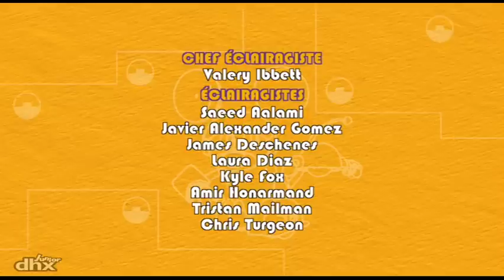Les Super Mécanimaux COMP 1 | L'île des haricots turbo - L'île des lapins musiciens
L'île des haricots turbo - Creuser le sol puis semer un haricot :mission facile! se disent les Mécanimaux. Mais quand on le prend pour le mettre en terre,  le haricot turbo devient turbulent et s'envole à une vitesse folle avec ses triple propulseurs turbo.  Pour lui tendre un piège et le mettre en terre, les Mécanimaux utilisent chacun leur talent --  la force, la vitesse, l'extensibilité.

L'île des lapins musiciens - Pour aider les lapins,  les super Mécanimaux doivent empêcher les vis-écureuils de gêner le transport des blocs nécessaires à la construction du « lapinophone ». Pour  y arriver,  Komodo se transforme en tourne-vis et resserre chacune des vis, laissant ainsi le champs libre au montage de la gigantesque boîte à... surprises!

L’histoire de 5 petits animaux robots, chacun doté d’une couleur et d’un pouvoir particulier. Les enfants peuvent ainsi les reconnaître rapidement: le dinosaure est fort, Unicorne vole, Comodo est un super bricoleur, la souris est rapide, et Sasquatch peut allonger ses membres à volonté! Ces super mécanimaux sont au cœur de fantastiques challenges qui incitent les enfants à se dépasser.

Sur Kidvid, vous pouvez regarder des clips et des épisodes complets de vos émissions de télévision préférées, sans oublier d'explorer de nouveaux !